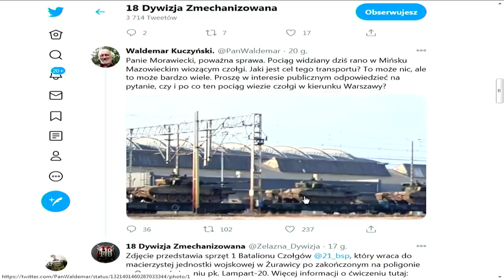Ogólnopolski Strajk Kobiet i jego liderka Marta Lempart - Iwona Arent | Polska Na Dzień Dobry